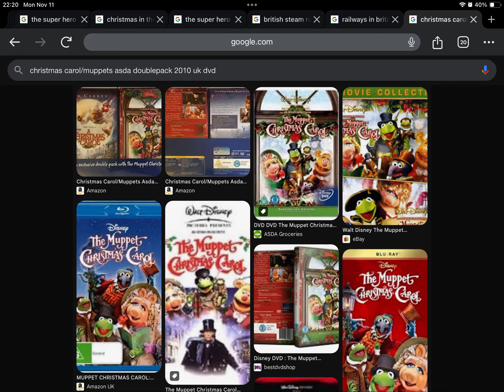Happy Late 14th Anniversary to Christmas Carol/Muppets Asda Doublepack (2010)